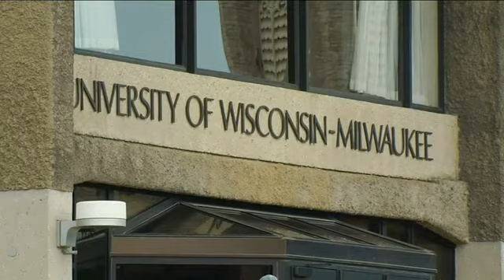Chief Flynn Hoping Officer Recovers Following Wrong-Way Crash